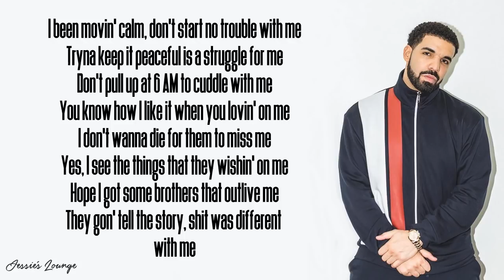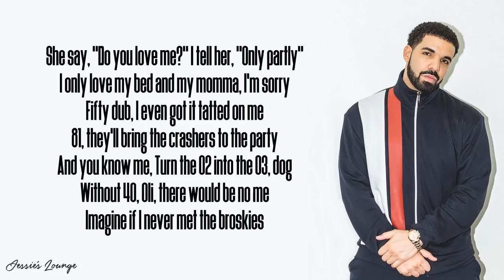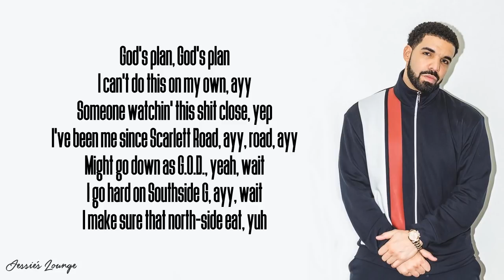Drake - God's Plan (Lyrics / Lyric Video)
Gods Plan Lyrics :

[Intro]
Yeah, they wishin' and wishin' and wishin' and wishin'
They wishin' on me, yuh

[Verse 1]
Don't pull up at 6 AM to cuddle with me
Yes, I see the things that they wishin' on me

[Chorus 1]
God's plan, God's plan
I hold back, sometimes I won't, yuh
I feel good, sometimes I don't, ayy, don't
I finessed down Weston Road, ayy, 'nessed
Might go down a G.O.D., yeah, wait
I go hard on Southside G, yuh, wait

[Post-Chorus]
And still
Bad things
It's a lot of bad things
Bad things
Yuh, ayy, ayy

[Verse 2]
She say, "Do you love me?" I tell her, "Only partly"
I only love my bed and my momma, I'm sorry
Fifty dub, I even got it tatted on me
81, they'll bring the crashers to the party
And you know me
Turn the O2 into the O3, dog
Without 40, Oli, there would be no me
Imagine if I never met the broskies

[Chorus 2]
I can't do this on my own, ayy, no, ayy
Someone watchin' this shit close, yep, close
I've been me since Scarlett Road, ayy, road, ayy
Might go down as G.O.D., yeah, wait
I go hard on Southside G, ayy, wait
I make sure that north-side eat, yuh

[Post-Chorus]
And still
Bad things
Yeah, yeah
Bad things
Yeah

God's Plan - Drake
Produced by Noah “40” Shebib, Yung Exclusive, Boi-1da
Album Scary Hours